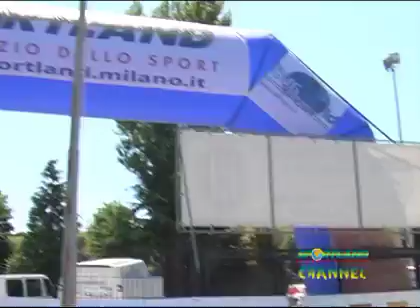PREMIAZIONI CALCIO A 11 CATTOLICA CUP GIUGNO 09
Grande entusiasmo alle premiazioni e assoluto Fair Play sui campi da gioco (nessun espulsione in campo nelli dodici gare), segno del grande rispetto tra tutti i giocatori che hanno recepito lo spirito del Torneo.

Il Centro De Nicola di Benevento si è aggiudicato l'edizione 2009 della Cattolica Cup di Calcio a 11, grazie al succeso per 2-1 nella finalissima sul Conte di Milano.

Il terzo posto è andato all'Amatori Vasto di Chieti, che si è imposto nella finale 3/4 posto con gli shoot out sul Vimercate. Quinto posto per il Real Milano.

Il premio come miglior giocatore del Torneo è andato ad Antonio Riccardi del Centro De Nicola, il miglior portiere Giusepe Lozza del Real Milano